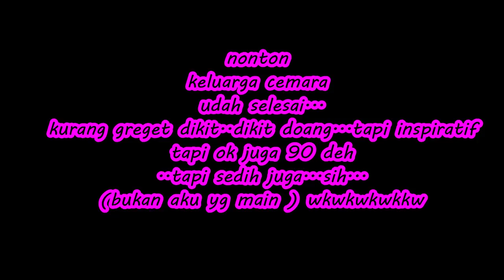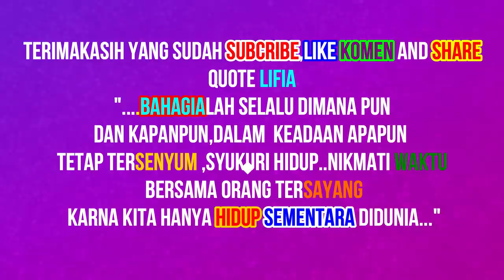BAHAGIA ITU SEDERHANA | LIFIA VLOG